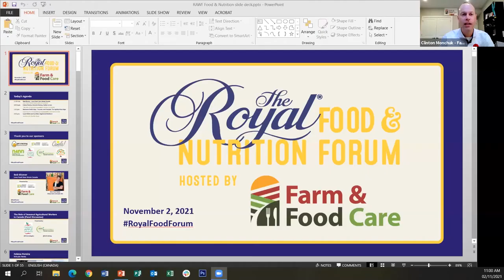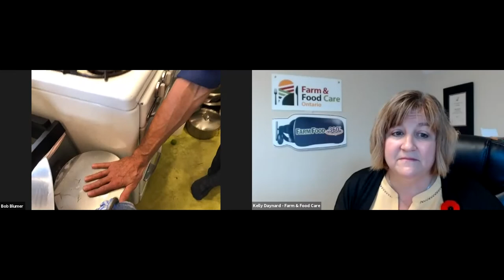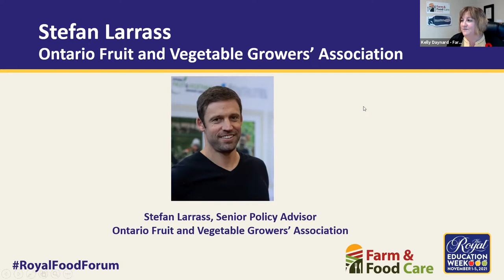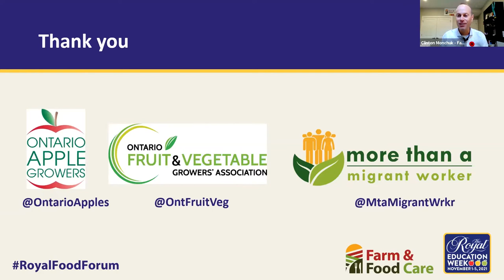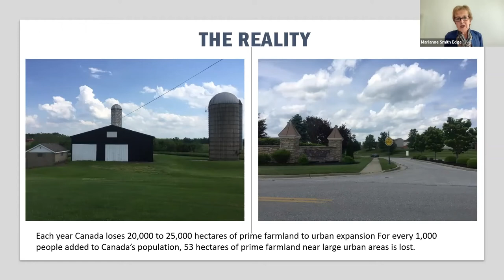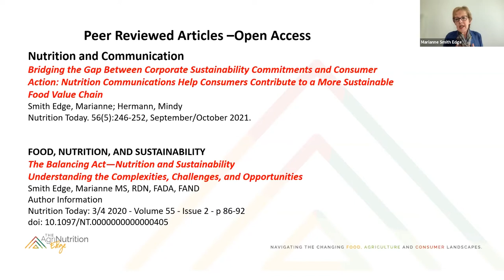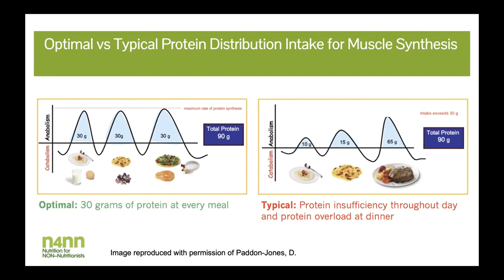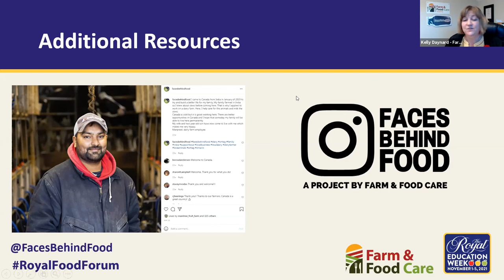2021 Royal Food & Nutrition Forum presented by Farm & Food Care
Relive this year’s Food & Nutrition Forum and watch four engaging sessions revolving around sustainability, food waste, the role of seasonal agricultural workers in Canada, nutrition for healthy aging, food literacy and more!